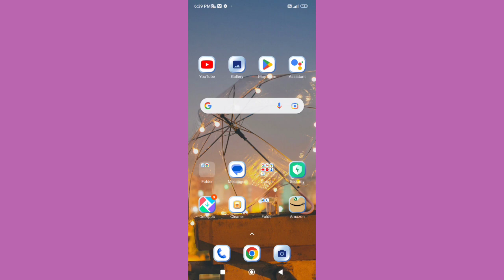How to on Use location to set time zone in Xiaomi 11i 5g,Xiaomi 11i 5g me Use location to set time z